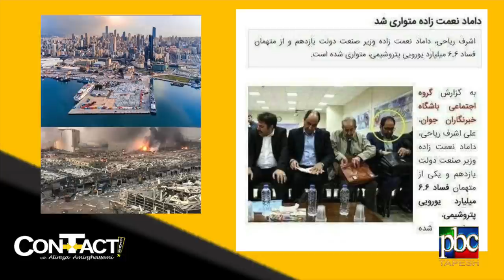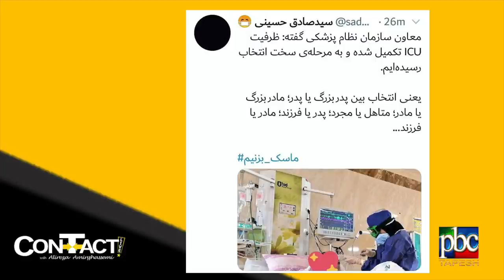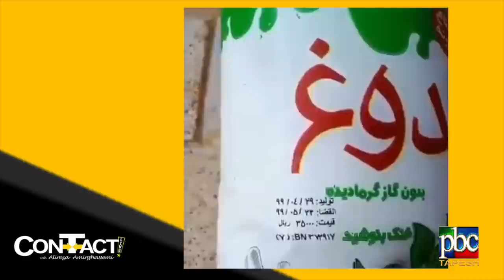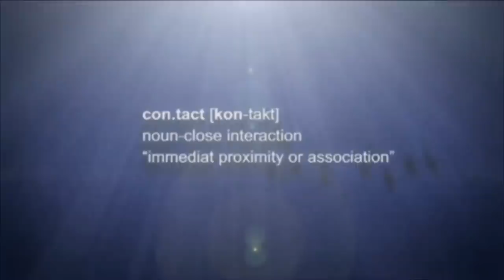Contact with Alireza Amirghassemi - August 5, 2020